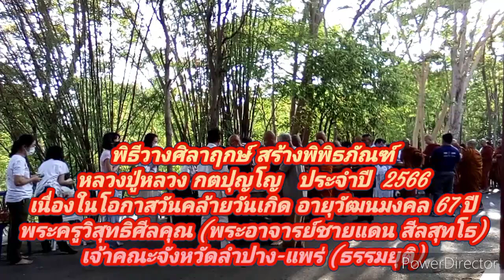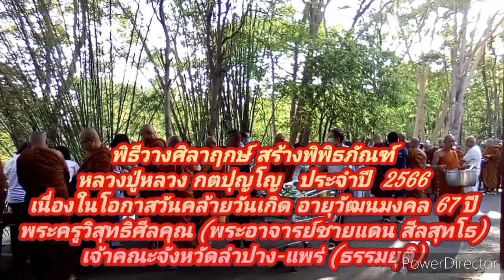ep.4 พิธีวางศิลาฤกษ์ สร้างพิพิธภัณฑ์ หลวงปู่หลวง กตปุญโญ วัดสามัคคีบุญญาราม(ธ) 4 มิถุนายน 2566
เมื่อวันที่  4  มิถุนายน  2566  พิธีวางศิลาฤกษ์ สร้างพิพิธภัณฑ์ หลวงปู่หลวง  กตปุญโญ เนื่องในโอกาสวันวิสาขบูชา  และวันคล้ายวันเกิดพระครูวิสุทธิสีลคุณ (พระอาจารย์ชายแดน  สีลสุทโธ)  เจ้าคณะจังหวัดลำปาง-แพร่ (ธ) ต.พระบาท   อ.เมือง  จ.ลำปาง  ณ  วัดสามัคคีบุญญาราม (ธ)  ต.พระบาท  อ.เมือง  จ.ลำปาง